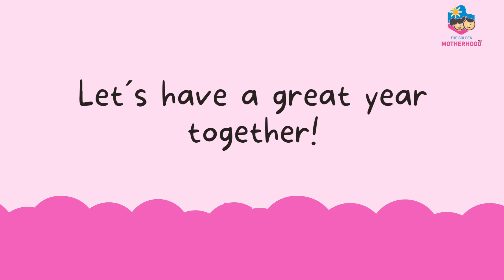10 Ways to Treat Others :)